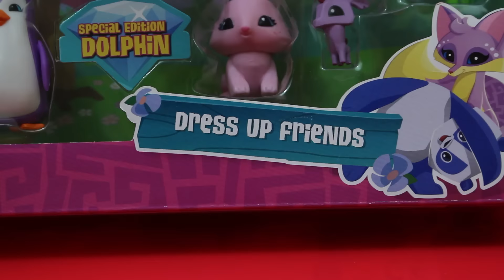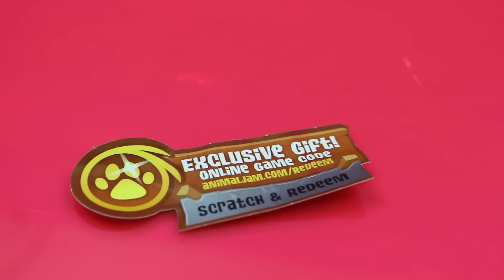Animal Jam - Dress Up Friends Playset + New Promo Items! Enchanted Wings, Ahoy Sailor, Captain Hat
In this video we open up the all new Animal Jam "Dress Up Friends" Playset which includes 6 new animals and 6 pets and alot of cool new promo items which I show at the end.

AJ: theshopking

𝕊𝕙𝕠𝕡𝕜𝕚𝕟𝕘